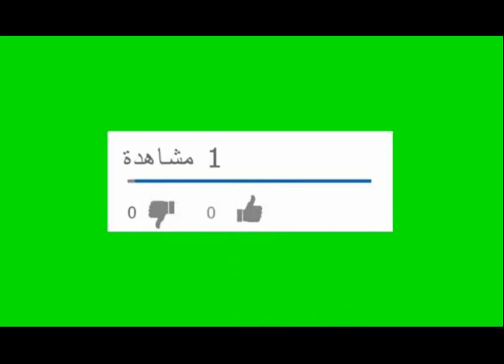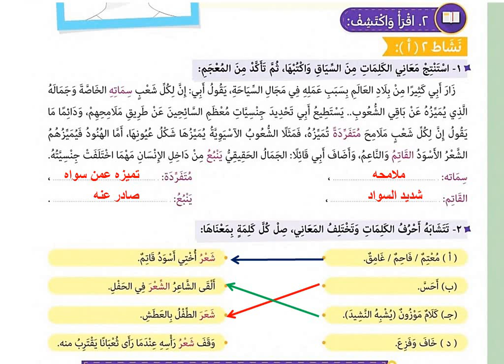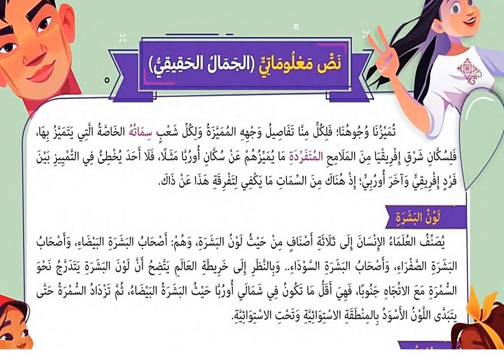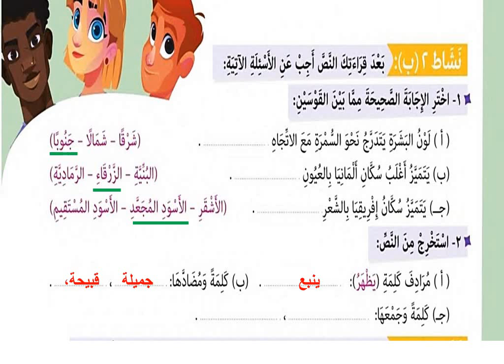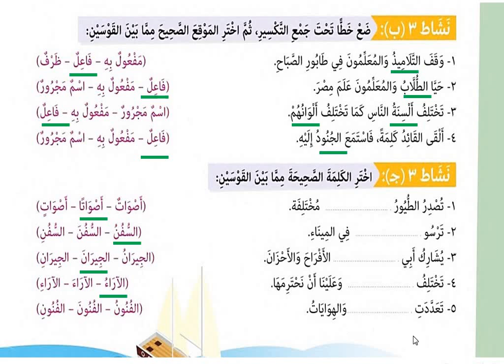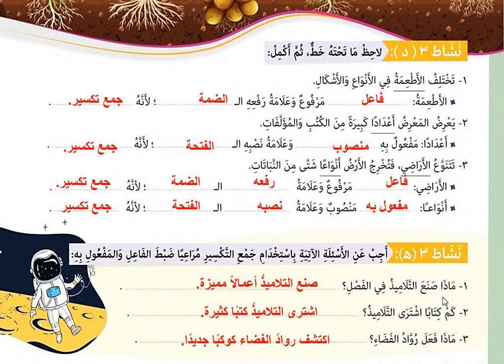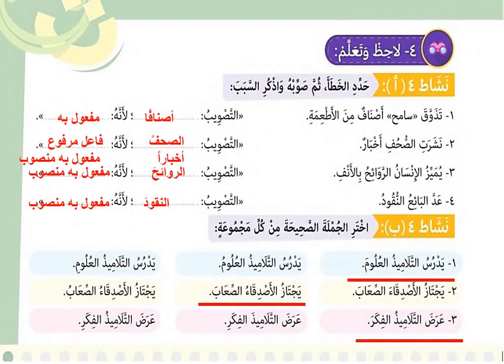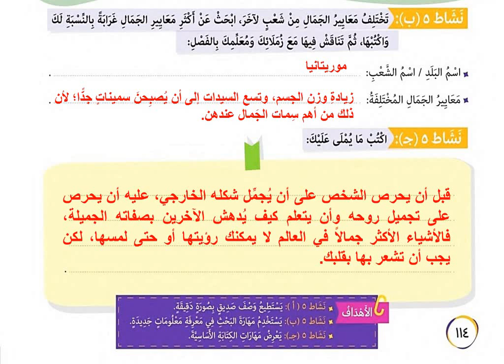درس الجمال الحقيقي الصف الخامس الابتدائي لغة عربية الترم الأول المنهج الجديد وحل تدريبات الكتاب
شرح شيق لنص ( الجمال الحقيقي) الصف الخامس الابتدائي المنهج الحديث. مع إجابه الأنشطة